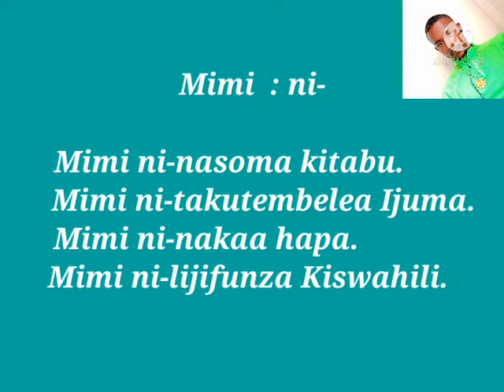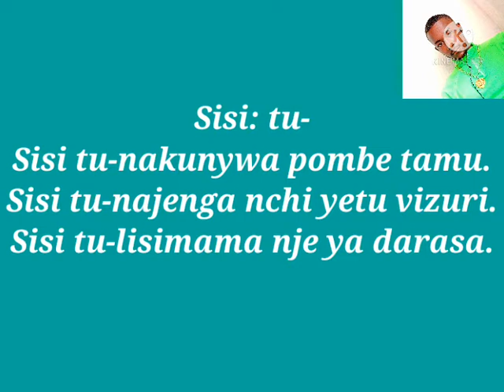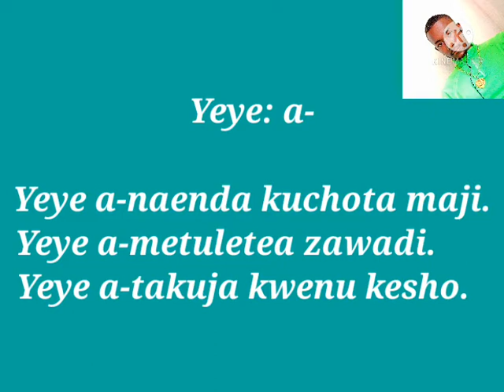Iga Ugusanisha na ngenga mu Giswahili // Jifunze nafsi ambata za Kiswahili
video hii itakusaidia kujua matumizi ya nafsi za Kiswahili vizuri